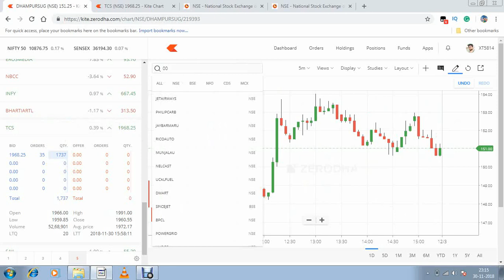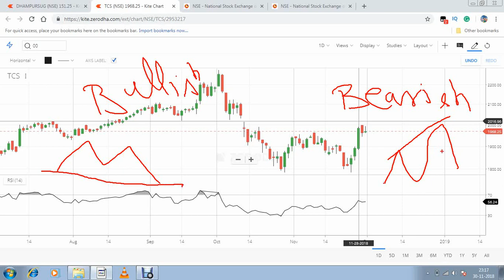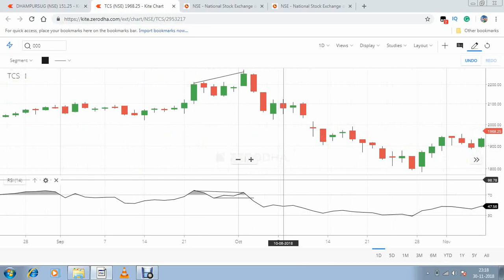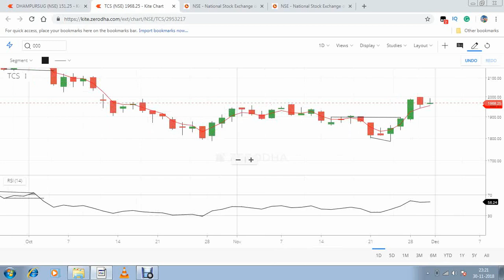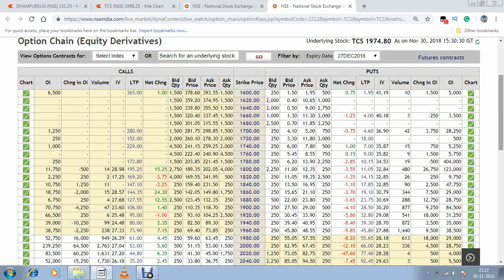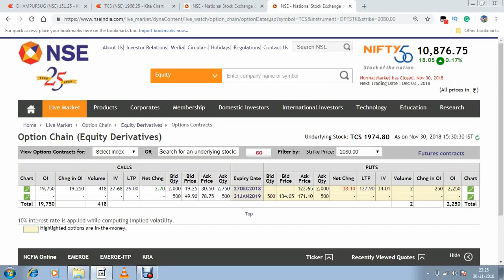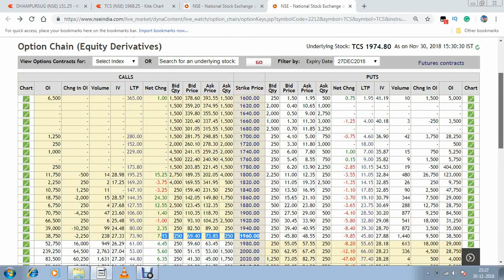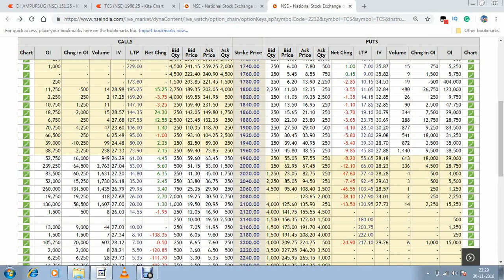Tata Consultancy Services ऊपर जाने वाला है या जायेगा नीचे?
In this video, I discussed the TCS stock trend which is going uptrend and check its positional view by using RSI and discussed its option chain.